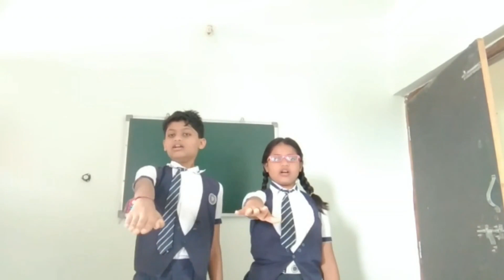CARMEL HIGH SCHOOL, GADCHIROLI VIRTUAL ASSEMBLY BY VIII B